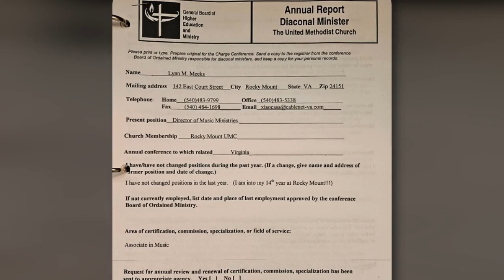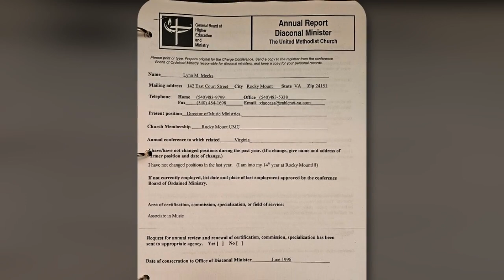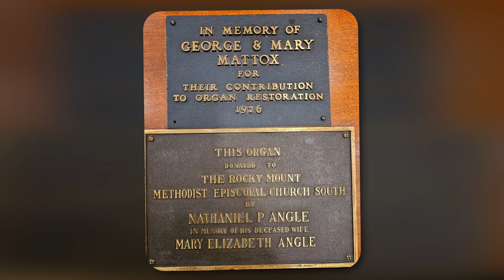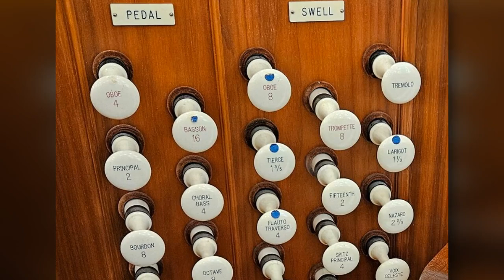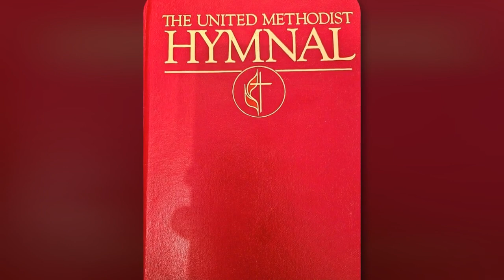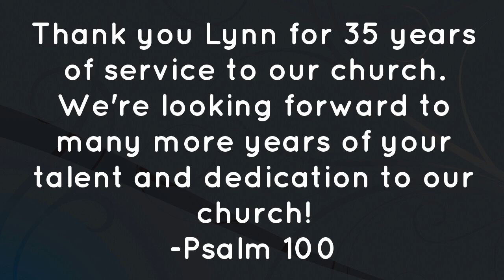Celebrating Lynn Meeks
35 years of dedicated service to our church!